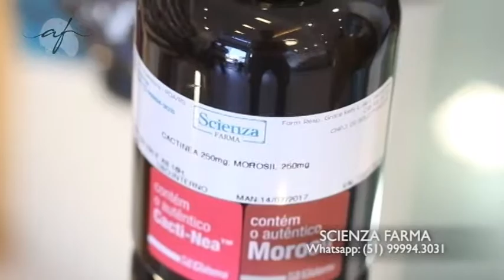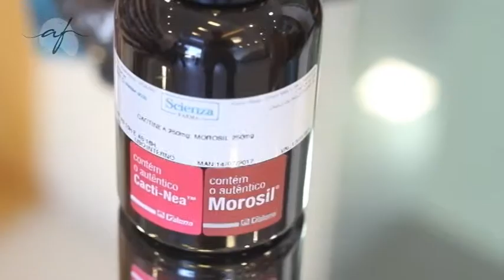SCIENZA FARMA 27/08/17